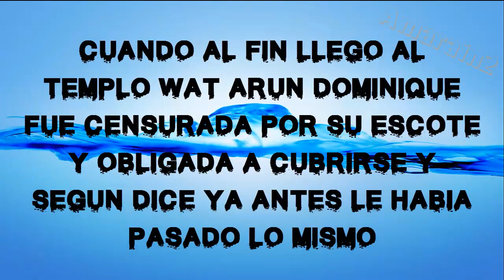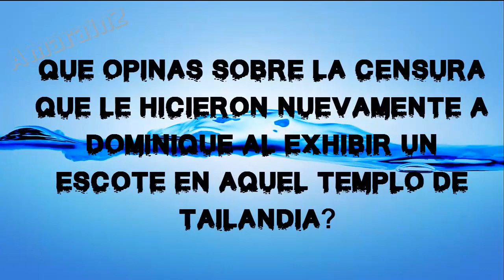DOMINIQUE LATTIMORE FUE CENSURADA POR FALTA DE RESPETO AL USAR ESCOTE EN TEMPLO DE TAILANDIA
Dominique emprendió un nuevo viaje y compartió algunas imágenes con sus seguidores en redes sociales desde Tailandia, pero al parecer no le ha ido tan bien ya que fue censurada por faltar el respeto en un templo Tailandes y esto según dice ya le había pasado antes.